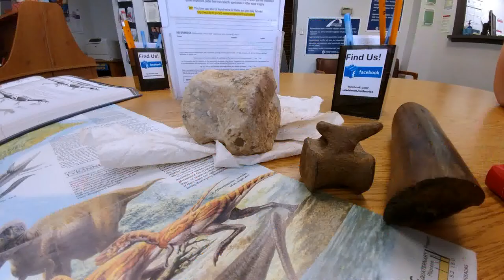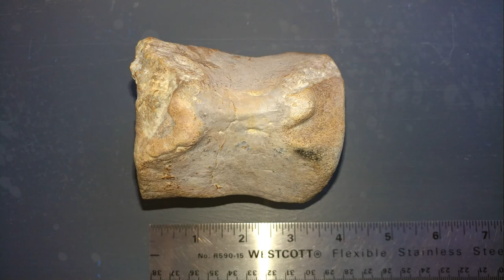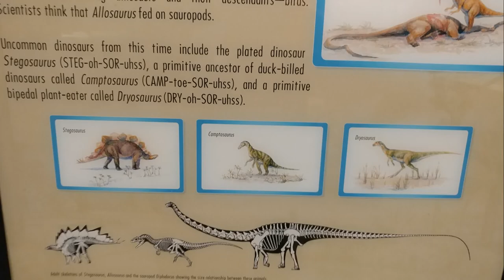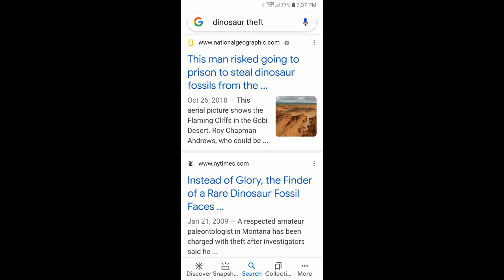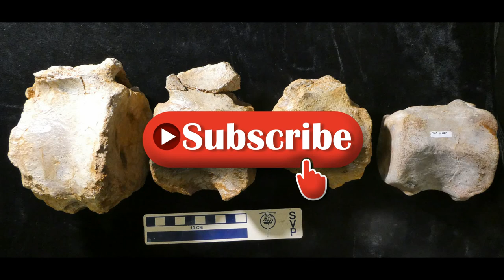BACKYARD DINOSAUR - Stunning Find in Montana!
A Montana rancher finds bones from a dinosaur 300 feet from his back door. This video takes you from the discovery to the first excavation. Find out what the rancher does with his dinosaur.